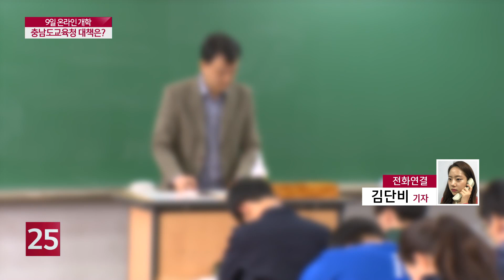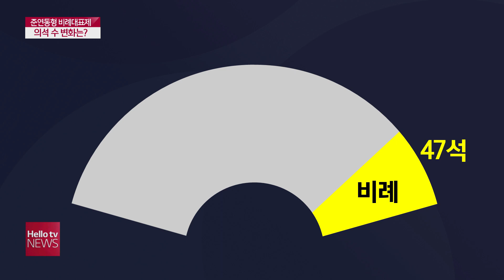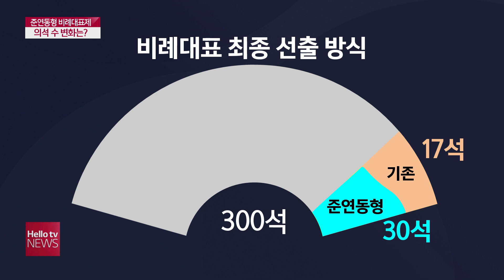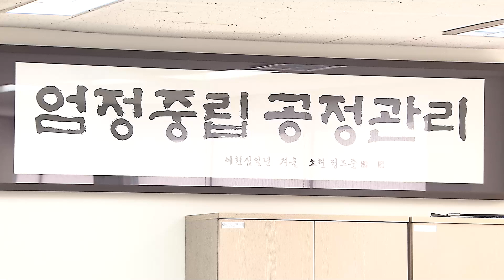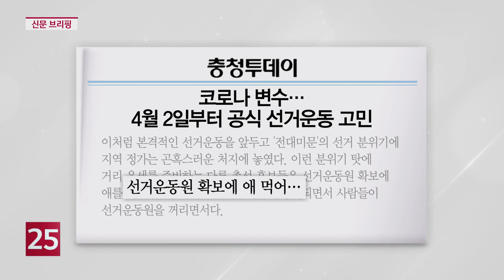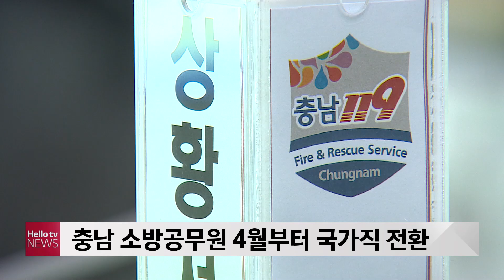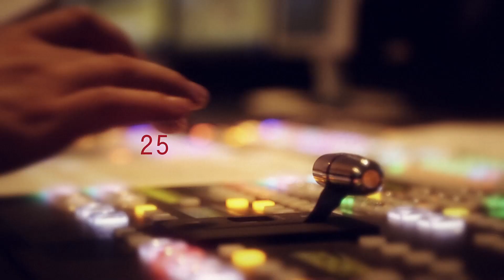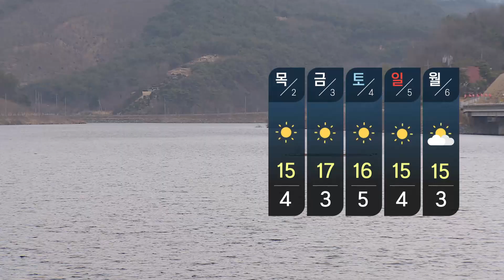헬로TV뉴스 충남 3월 31일(화) 20년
1. 사상 첫 온라인 개학...스마트 기기 대여
2. 충남도, 자가격리 위반 태안 주민 고발
3. 총선 비례대표 선출 어떻게 달라지나